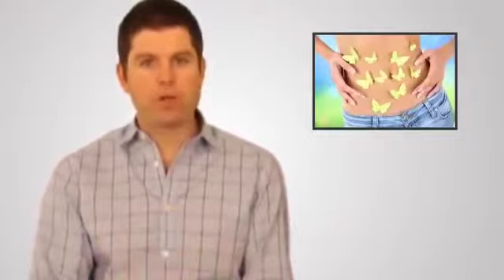4 Reasons Girls Get Bored with a Guy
Why do girls lose interest in a guy? This video explains the main reasons a girl will go from being really interested in you and suddenly become cold.